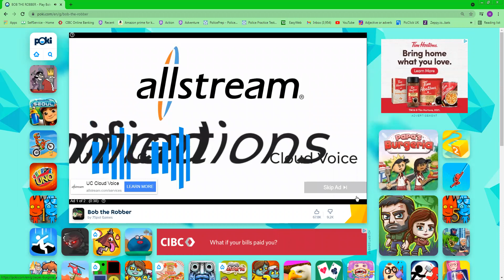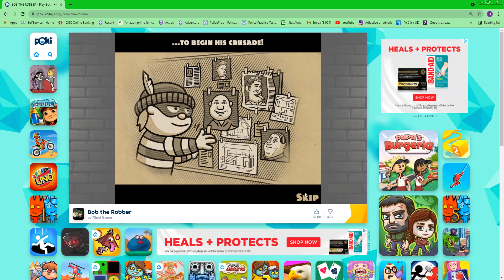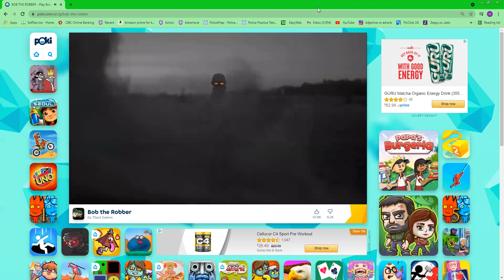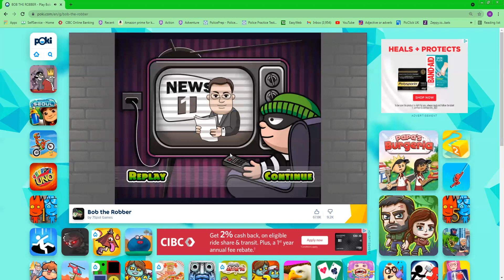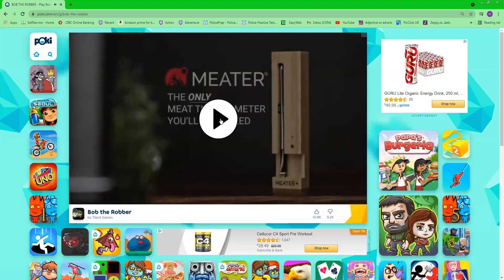Bob the Robber